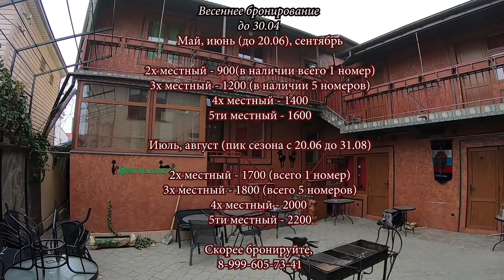ГОСТЕВОЙ ДОМ МУР ЛЯ МУР. НОМЕРА С МАКСИМАЛЬНОЙ ВЫГОДОЙ - ДЕШЕВЛЕ В ВИТЯЗЕВО НЕТ. ОТДЫХ В АНАПЕ 2020.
РАННЕЕ БРОНИРОВАНИЕ ПО ЭТИМ ЦЕНАМ РАСПРОСТРАНЯЕТСЯ ДО 30.04

С 1 МАЯ ЦЕНЫ БУДУТ КАК ВЕЗДЕ.

Гостевой дом «Мур-Ля-Мур» - это 26 номеров различной комфортности: «стандарт» и «комфорт» и «лофт этаж»

В каждом номере: односпальные кровати, кровати с ярусами, тумбочки, комоды, вешалки, зеркала.
Удобства: санузел: душ, туалет,раковина, кондиционер, спутниковое ТВ 32 канала, Вай фай, холодильник. Рядом с номером столик со стульями.
Номера различной вместительности: 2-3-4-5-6 местные.

На территории имеется общая кухня. Предоставляется фен, утюг, стиральную машинку по требованию.

Парковка: платная , охраняемая закрытая.

Трансфер: платный по согласованию

Адрес: п. Витязево, ул Горького 2Б

До моря : 14 мин (1300м)
До Набережной (Паралии) : 4 мин (400м)
До остановки: 3 мин (300м)
Магазины,овощные лавки, сувениры, Кафе, Столовые - в пешей доступности - центр курортной жизни.

Гостевой дом работает круглый год с 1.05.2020

По вопросам бронирования:
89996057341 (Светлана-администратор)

- Я кулинарю

4. О Сдаче жилья в летний и круглосезонный период